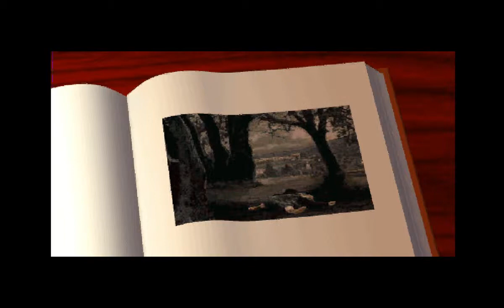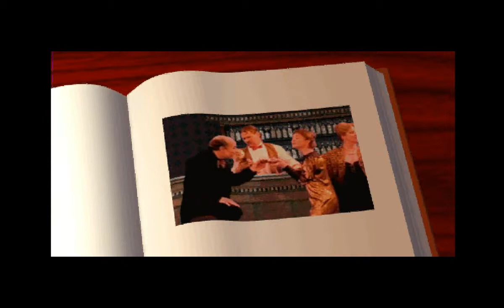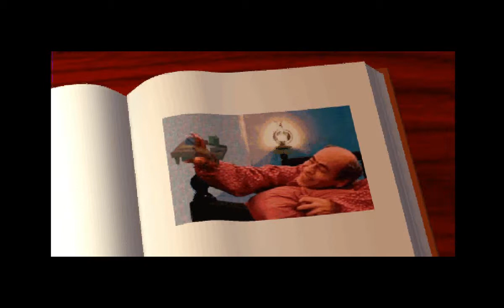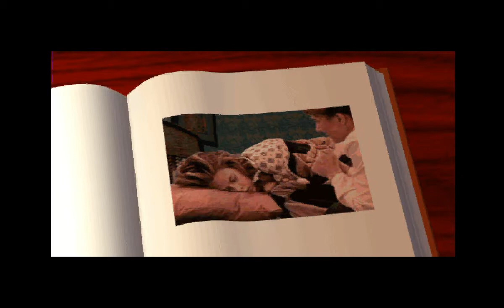The 7th Guest - 00 Intro